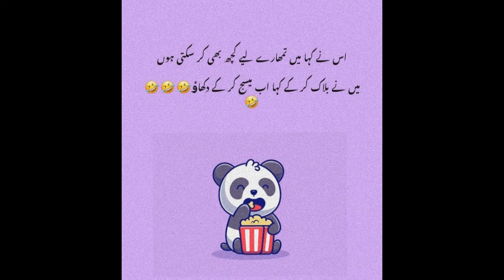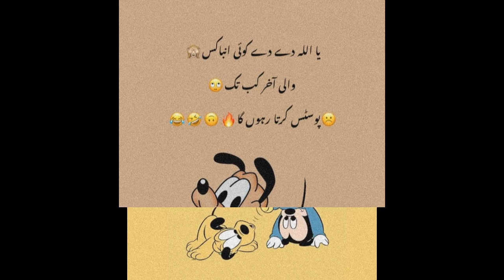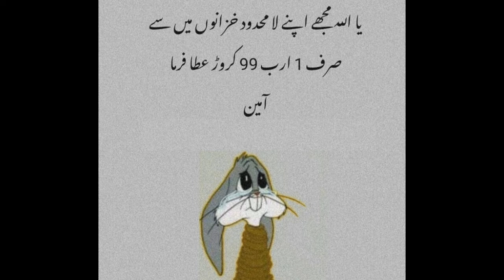| Funny & Attitude Poetry Dpz | Best Funny Quotes & Poetry||Whatsapp Status Poetry Dpz 2022| part 1|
Hi. EveryOne

1. Latest Poetry Collection Video
2. Dpz For Girls And Boys
3. Latest Decoration Ideas
4. Wallpaper Dpz
5. Latest Dressing Ideas For Iadies And Gents
6. Latest Fashion For Girls
7. Latest Urdu Quotes And Motivational Quotes
8. Wishes Pictures
9. Novel's Quotes